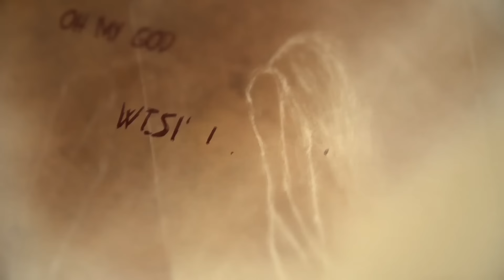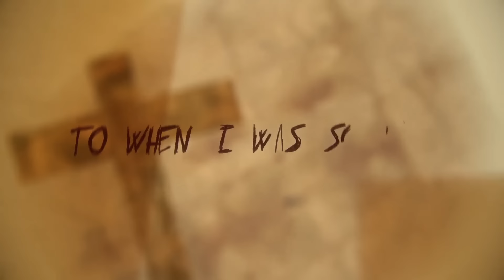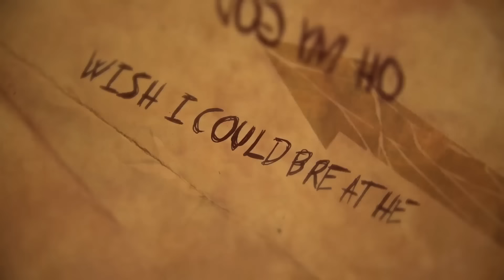The Pretty Reckless - Oh My God (Official Lyric Video)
The Pretty Reckless - “Oh My God”
Listen to the new album 'Death By Rock And Roll' | Available Now

Listen to “Oh My God,” from ‘Who You Selling For’

LYRICS
Oh my god
Wish I was thin
Wish I was a normal human being
I’m just like them
Stuck in the dirt
I am a victim of my own self worth
I wanna take it back
I wanna take it back to when I was so dumb and so innocent

Wish I was black
Wish I had soul when my music attacked
I am so white
I shine like the sun
Just like with Eve count it down to the one

Wish I could think
Wish I could do something smarter than sing
I’m just a face
Painted in mud
Don’t try for perfect it’s never enough

I’m just hanging with my head down

Wish I was dead
Wish I could turn off the noise in my head
Wish I could breathe
Enough air in my lungs to muster a scream
Wish I was numb
Wish the weight on my back didn’t feel like a ton
Oh my god I wish I could pray
Believed in the words your religions all say
Oh my god I wish I could swim
I’m gonna drown in depression again

Music video by The Pretty Reckless performing Oh My God. (C) 2016 Goin' Down, Inc. Under exclusive license to Razor & Tie Recordings. Marketed by Razor & Tie Recordings. Distributed by Concord Music Group, Inc.